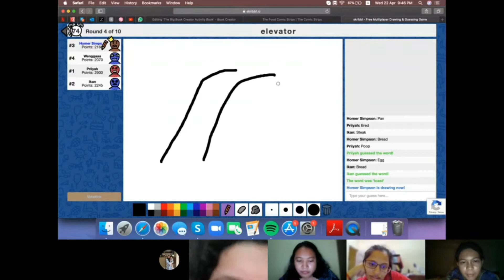SURPRISE (VIRTUAL) BIRTHDAY! | VLOG #2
Hi there!

We're back after awhile! Being away from each other was pretty hard during this covid19 pandemic, and we misses each other everyday too. But who says we can't meet up, right? No worries, we obey to MCO law and while being quarantine, here's another vlog of us having virtual slumber party. Hope you enjoy and see you on our next vlog!

xoxo,
𝐹𝒾𝓋𝑒𝑅𝒾𝓃𝑔𝓈